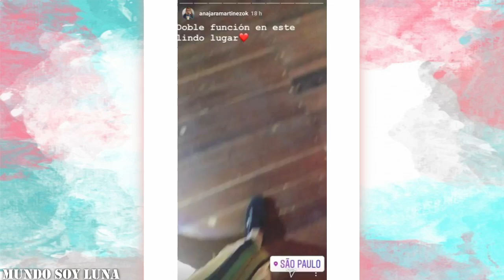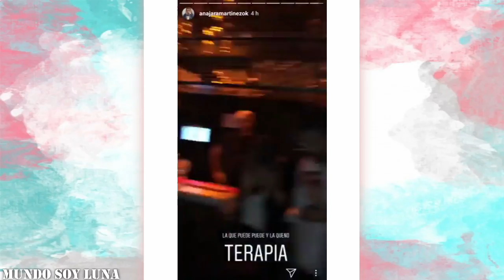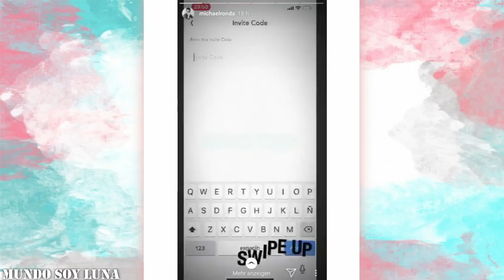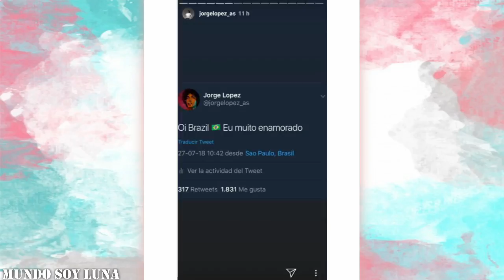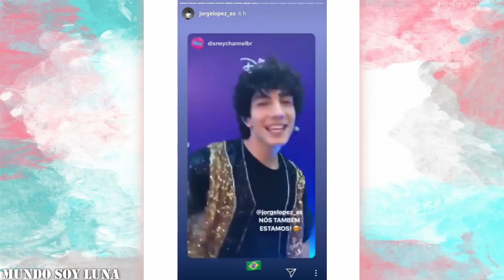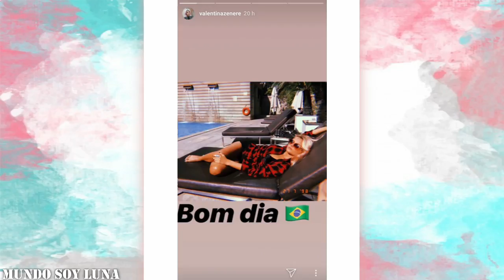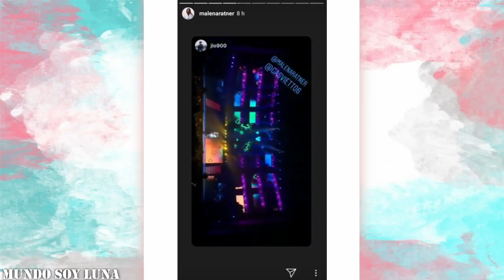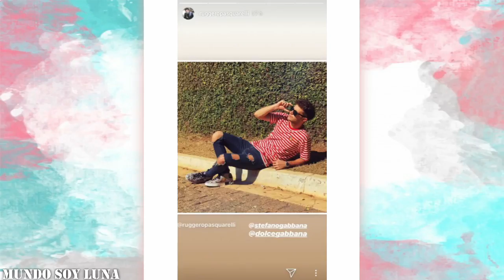São Paulo - 27.07.2018 / Soy Luna en vivo